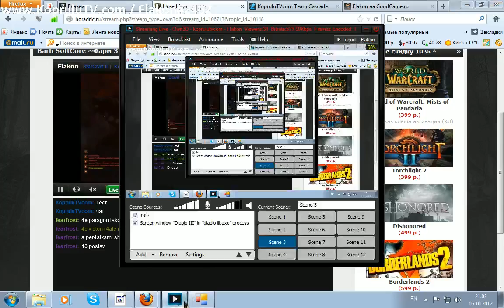Фарм 3 акт - без единой смерти (часть3)